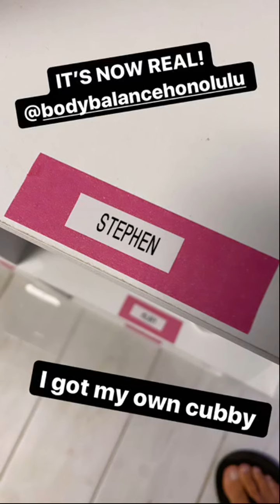NEW SPIN CLASSES! 4 REALZ!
I love to share my knowledge! These videos focus on various techniques related to cycling, yoga, working out, nutrition, health and fitness.